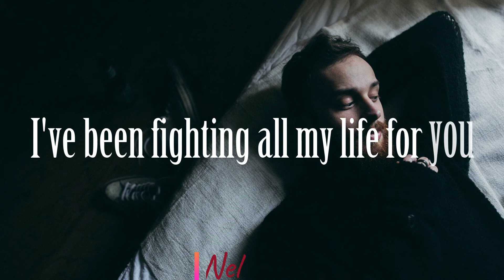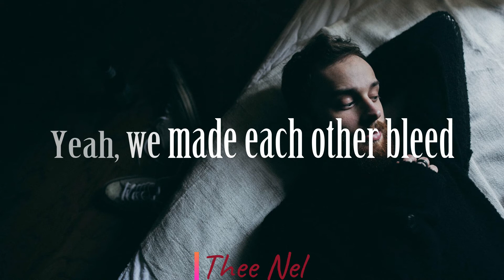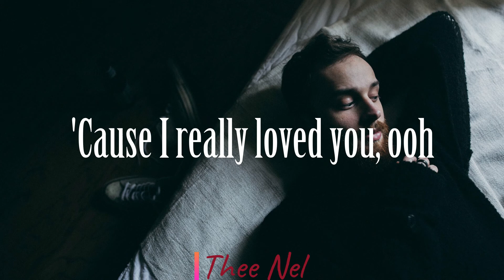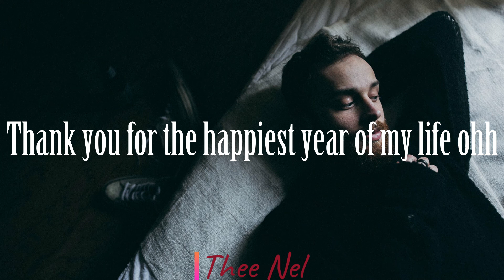Jaymes Young - Happiest Year Lyrics